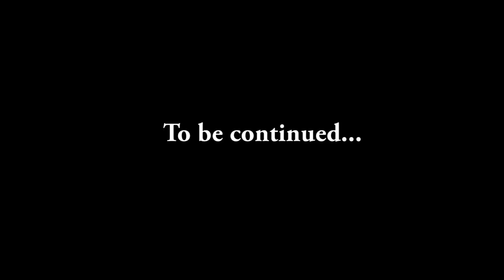A MOMENT EDTION 001 - PART 1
In this first edition, Dr. Ibrahim Salieu Kamara explains his ordeal in life, the moments he considered worth sharing. Watch and learn from this great personality.